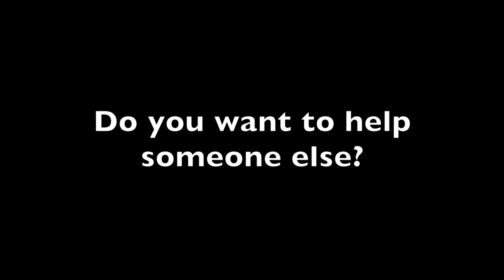What are you going to do about it?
This video is about What are you going to do about it?